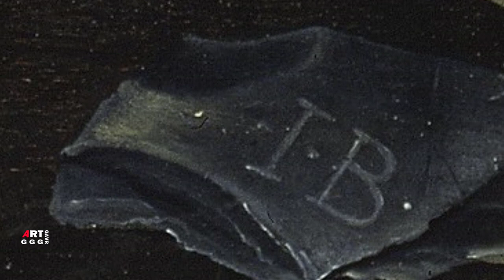Йоханнес Босхарт (Johannes Bosschaert). Цветочный натюрморт.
Йоханнес Босхарт (Johannes Bosschaert) (Мидделбург 1610/11 - Дордрехт 1629). Отличительная черта живописной манеры художника - матово-металичиский тон картины и заметно выделяющаяся графичность контуров вместе с расположением вещей по диагонали. Почти строго геометрическая, объемная расстановка предметов
противопоставляется выраженной плоскостности работ отца.

В ролике Йоханнес Босхарт (Johannes Bosschaert). Цветочный натюрморт.
показаны:

0:00  Мидделбург

0:30  Блюдо с фруктами 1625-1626гг масло на панели 68,5х108 Музей искусств, Дордрехт

2:25  Натюрморт с тюльпанами и другими цветами в корзине, с ракушками и фруктами на каменном
выступе 1624 масло на дубовой доске 37,2х55,9

5:05  Натюрморт с тюльпанами Неизвестная дата масло на дубовой древесине 46х64 Национальный музей изящных искусств, Стокгольм

9:02  Цветочный натюрморт с императорской короной 1626г 43х29 Центральный музей Утрехта

12:30 Корзина цветов 1627, масло на панели, 162734х45 Лувр, Париж
это последняя работа Йоханнеса